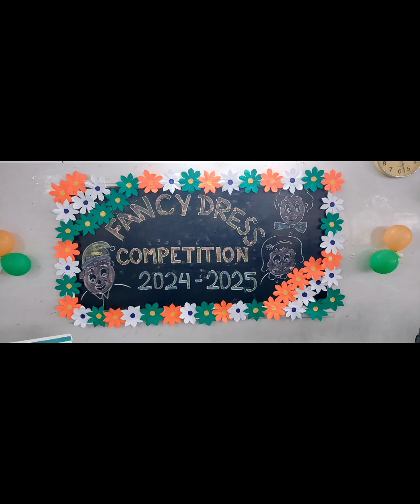Fancy Dress Competition for Junior's 2024 | VNGM School, Gorakhpur